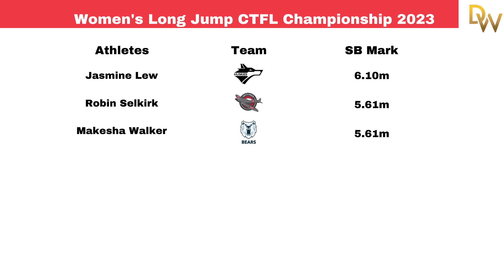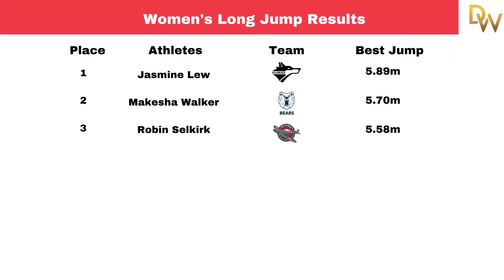Women's Long Jump CTFL Championship (5.89m)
Brought to us by the Damian Warner Fitness Centre in London, the women's long jump had three great athletes as Jasmine Lew of the Huskies takes gold in the event after jumping a 5.89m in the third round.

In addition Makesha Walker of the Bears and Robin Selkirk of the Spitfires showed out. Fun Fact, all four of Robin's lifetime bests have been achieved at CTFL meets!